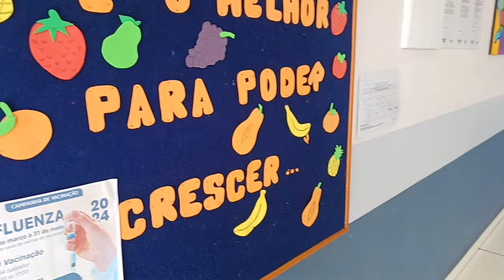Receita: cupcake de sardinha com biomassa de banana verde - Rio Grande Rural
A biomassa de banana verde é um alimento nutritivo e versátil, utilizado na culinária funcional e saudável. É produzida a partir da banana verde cozida e triturada, sem adição de conservantes. É uma excelente opção para enriquecer receitas e promover a saúde através de uma alimentação saudável. E esse produto, produzido pela AgroNatura, como nós vimos na reportagem anterior, é utilizado na merenda escolar no município de Teutônia. E nós vamos ver uma forma de utilização na receita da semana.

Cupcake de sardinha com biomassa de banana verde:

3 ovos
1 colher de chá de sal
2 colheres de sopa de açúcar mascavo
⅓ de xícara de chá de azeite
1 xícara de leite
4 colheres de sopa de sardinha
8 colheres de sopa de farinha de trigo
3 colheres de farinha integral
175 gramas de biomassa de banana verde
1 colher de sopa de fermento químico